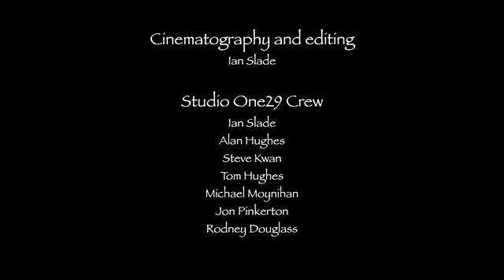Se Ela Perguntar - Dilermando Reis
Se Ela Perguntar - Dilermando Reis. Performed by New Zealand guitarist Matthew Marshall
Filmed in Studio One29, Southern Cross University Australia. Available on the album "Legends of Fire"